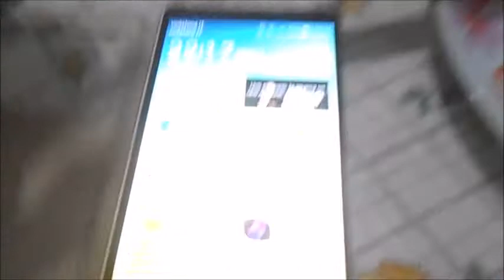Niente scheda 1006 Days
GIORNO 1006
26 GIUGNO 2016